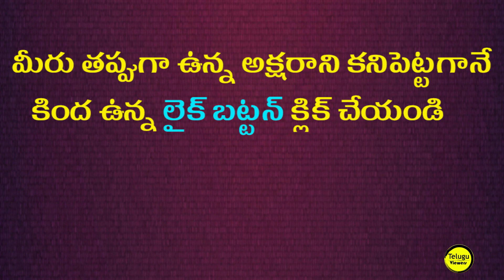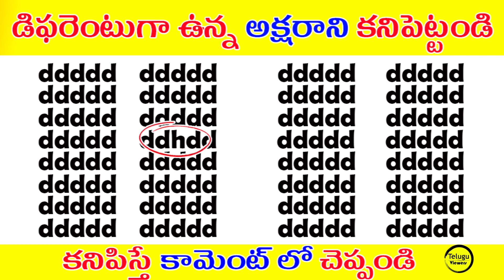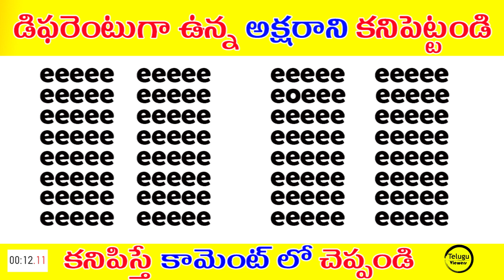జీనియస్ మాత్రమే 15 సెకన్లలో కనిపెడతారు | Telugu Viewers